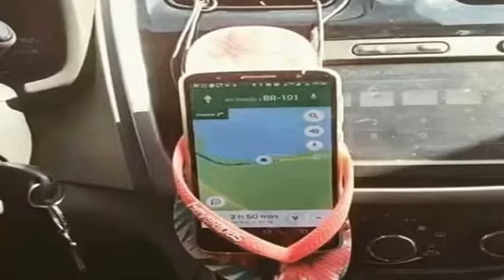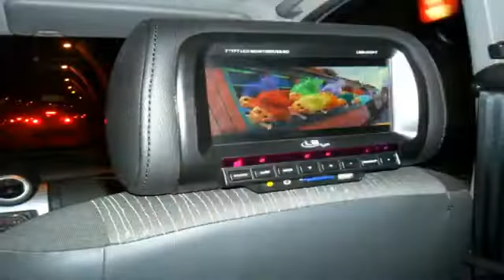NASA agora vai vim ESTUDAR os BRASILEIROS!nasa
nasa estuda brasileiros com inteligência fora do comum
vídeo de hoje vem falar da inteligência dos brasileiros